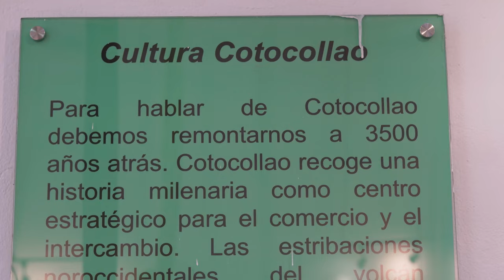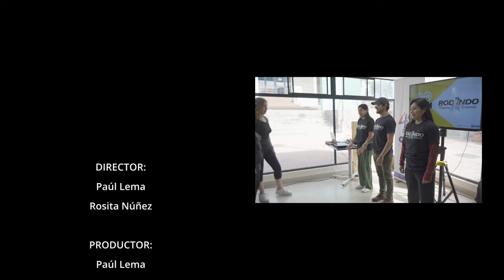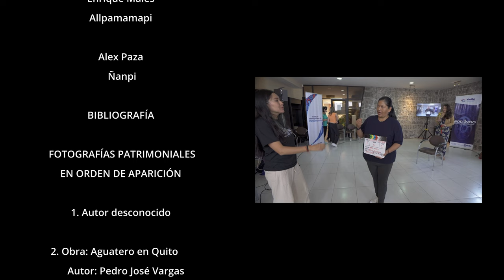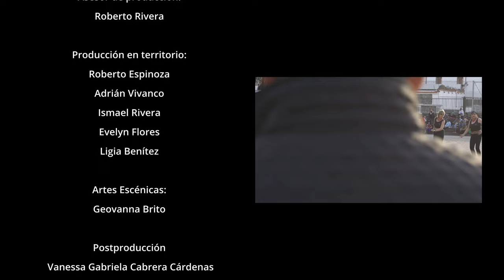Cortometraje "Los olleros de Cotocollao", taller 02, Rodando Nuestra Historia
El Instituto Metropolitano de Patrimonio desarrolló 10 talleres cine documental que recogen el patrimonio inmaterial de la ciudad, como parte de los eventos programados para conmemorar los 45 años de declaratoria de Quito como Patrimonio Cultural de la Humanidad.
Bajo la denominación Rodando Nuestra Historia, estas jornadas contaron con la presencia y participación de moradores de distintos barrios y parroquias rurales del Distrito Metropolitano de Quito, quienes recibieron capacitación en historia del cine y fundamentos básicos audiovisuales, etapas de la producción de una película y producción del proyecto audiovisual.
Fueron cinco días de trabajo arduo en las tardes y noches, con moradores del barrio Cotocollao, hasta contar con el producto final que se expone en este video titulado "Los olleros de Cotocollao", trabajado entre el 19 al 24 de septiembre de 2023.